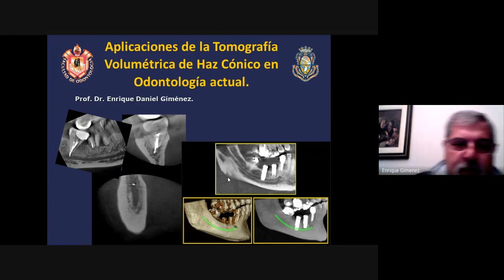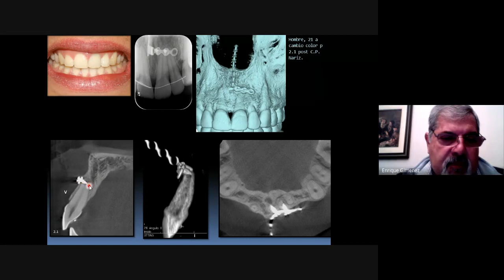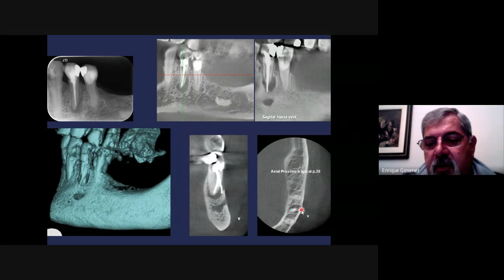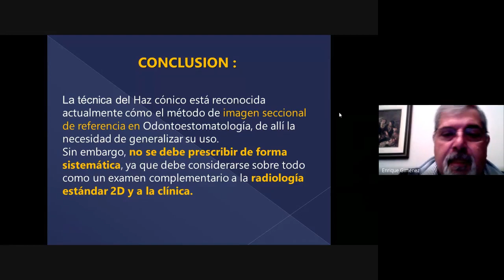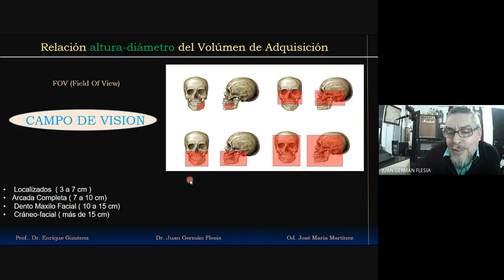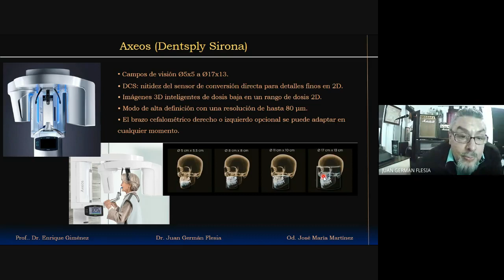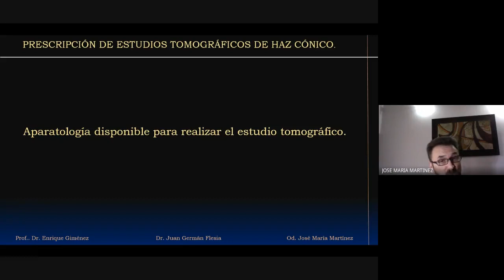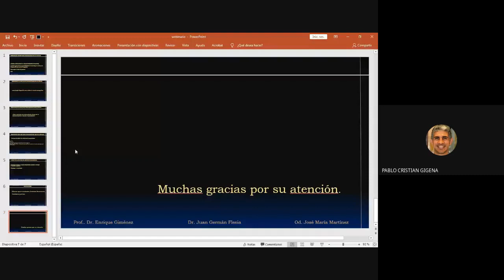Aplicaciones de la tomografía volumétrica de haz cónico en odontología actual.